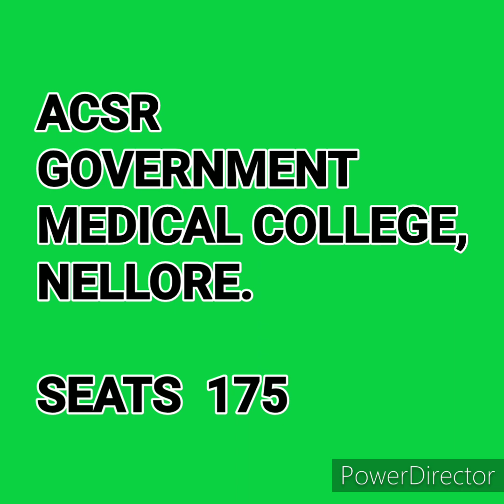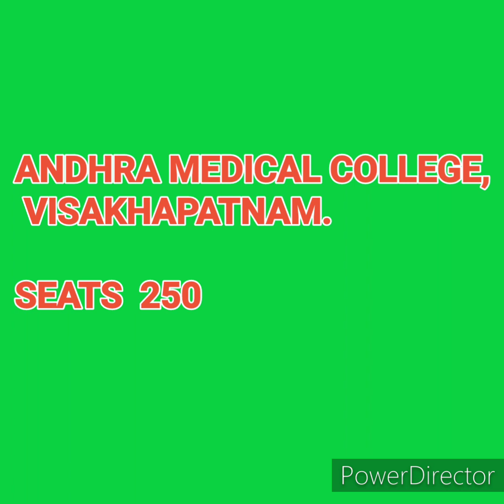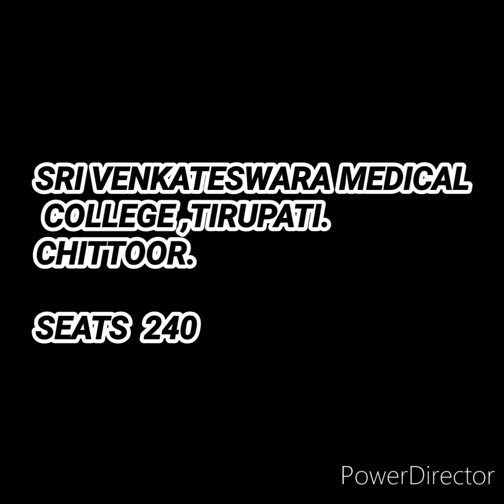MBBS GOVERNMENT MEDICAL COLLEGES IN ANDHRA PRADESH